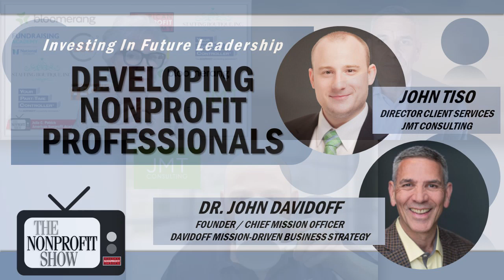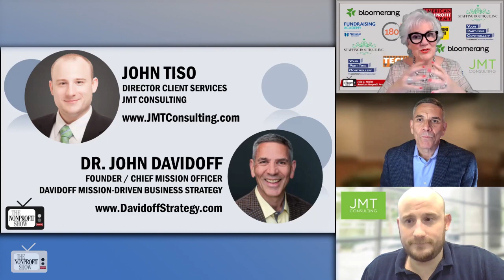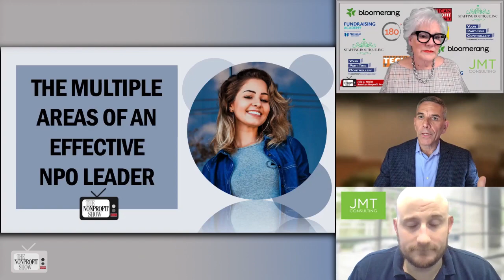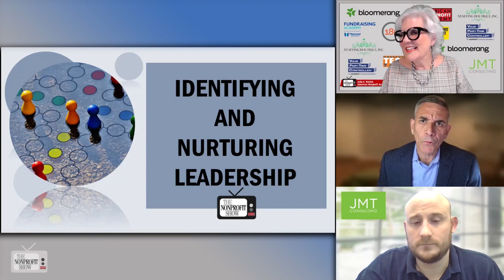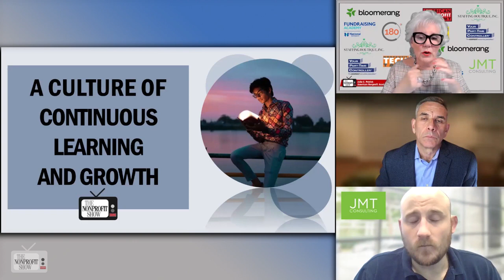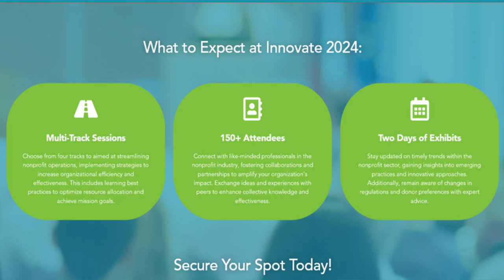Developing Nonprofit Professionals (Modern Leadership Style)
The role of leadership development in the nonprofit sector, emphasizing the need for leaders to be adaptable, self-aware, and mission-focused to effectively guide their organizations through challenging times, shared in a compelling dialogue with two notable experts in nonprofit leadership development, John Tiso, Director of Client Services at JMT Consulting, and Dr. John Davidoff, founder and Chief Mission Officer of Davidoff Mission-Driven Business Strategy. This dynamic interview explores nonprofit leadership, and the importance of fostering a mission-driven culture and continuous leadership development.

John Tiso shared insights into how JMT Consulting supports nonprofits with comprehensive back-office solutions, highlighting their commitment to enhancing leadership skills within these organizations. Reflecting on his personal growth, he shares, "Leadership started off in the classic perspective of it being about title and role, but meeting Dr. John challenged my assumptions and nurtured my development for over six years."

Dr. John Davidoff describes his firm's role in helping nonprofits become genuinely mission-driven by integrating continuous leadership development and a drama-free, high-functioning culture into their strategic planning. Dr. Davidoff offers, "Authentic mission-driven organizations value continuous learning, from the CEO to the executive director, throughout the organization."

The conversation also explores the idea that effective leadership transcends specific sectors, such as arts and culture or human services. Tiso argues that leadership effectiveness is less about hard skills and more about personal traits that enable leaders to succeed in various roles. Dr. Davidoff supports this by stressing the importance of self-awareness and cultural understanding in leadership, explaining, "Until we even have that exchange, we have two different cultures. We have my culture and we have your culture."

A key theme discussed is the notion that everyone has the potential to influence and lead, regardless of their official title or role. Tiso shares, "Leadership is purely the ability to influence somebody, and every single person has the ability to be an influence on someone else."

Dr. Davidoff also points to the transformative power of personal development in leadership, underscoring the value of self-appreciation and small, everyday achievements in building a culture of continuous growth and learning.